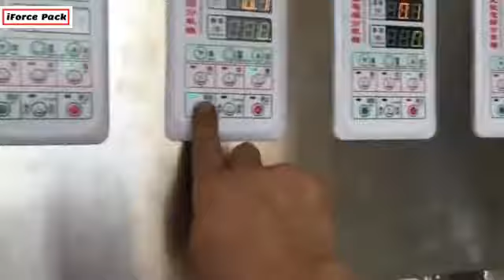8 heads granule hardware powder racking filling sealing bag packaging machine testing video